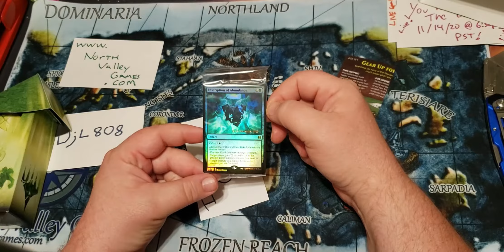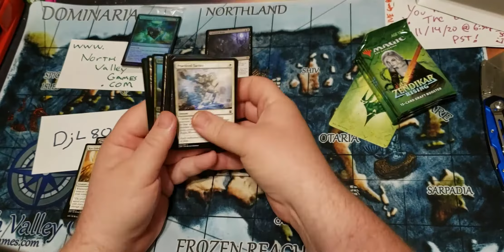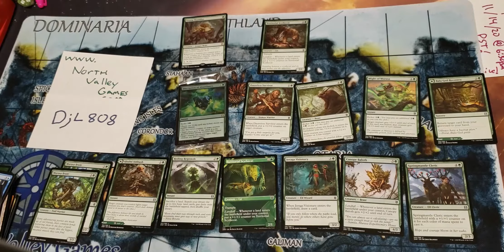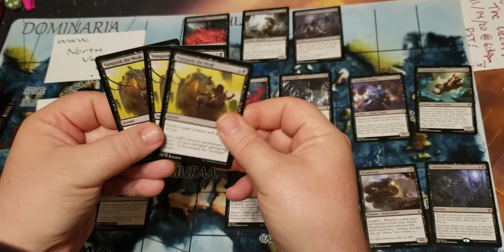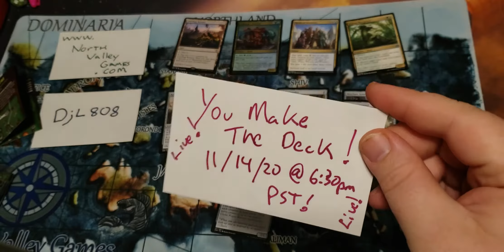You make the deck! Zendikar Rising PreRelease Kit #2 Build the deck live 11/14/20 @ 6:30pm PST!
Here you go all You are making the Deck Live 11/14/20 @ 6pm PST.  This is the 1st Prerelease kit.  Pay attention you won't see the cards clearly on the Live stream.

Like the channel? Still need to get a video editing program, better equipment, and always need more MTG boxes!!

Facebook Group - Talk, smooze, sponsor, Get deals on other cards including scavenging ooze: